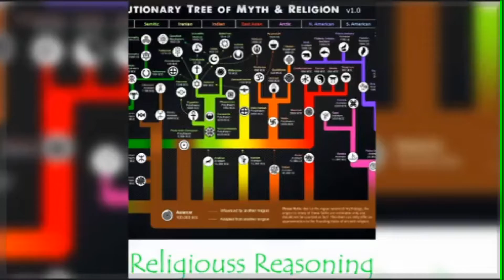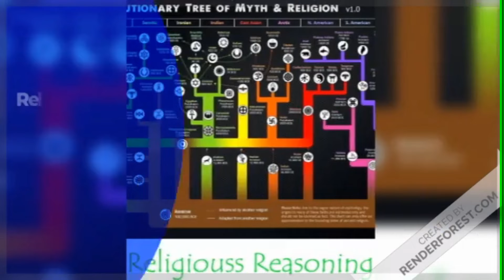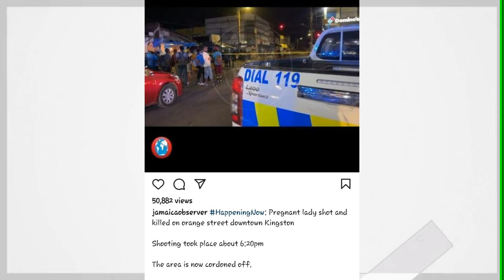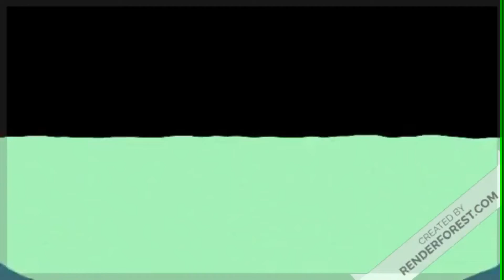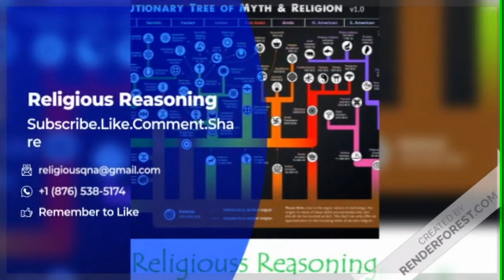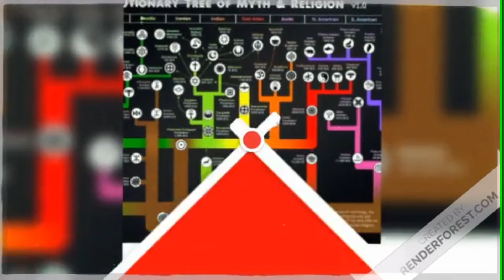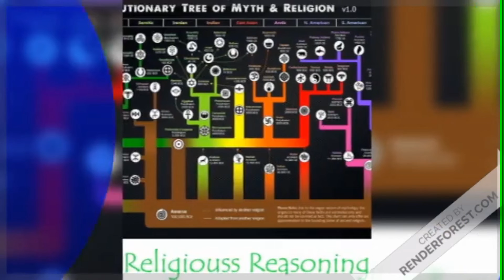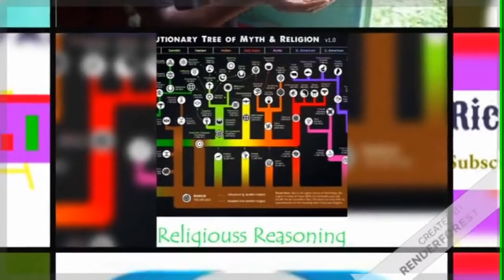PREGNANT WOMAN DEAD DOWNTOWN GUYS ACCUSE POLICE OF HARASSMENT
Welcome to Richard's Report for Tuesday December 14, 2021.

In the report today:

Chinese Juck now available in jamaica

pregnant woman shot dead downtown

Jamaican LGBT  asylum seekers find safe place in US

Gay man accuses police of harassment
cops hunt unlicensed guard after shooting

i'm Richard, just  before the details, i want to say a happy birthday to my little brother

A man was rushed to the Cornwall Regional Hospital in Montego Bay, St James, after being shot in the chest by an unofficial security guard following an argument allegedly over a woman.

The Freeport police have not released the identity of the guard, who is reportedly on the run. Reports are that shortly after 9 a.m. last Friday, the victim, who is employed to a farm store, got involved in a dispute with the security guard, allegedly over a female. It is further reported that the dispute developed into a physical confrontation, after which the guard brandished a handgun and shot the man in the region of his chest. The guard reportedly fled the location. The wounded man was rushed to hospital where he was treated and admitted in critical condition.

"Mi boss mi get fi understand seh dem a cuss over a girl, and next thing wi know 'Sicky' (the security guard) pull a gun, and shot the youth," another employee told THE STAR. "Mi neva even si wen Sicky run outa di store because from the shot dem start fire, mi an the rest a workers dem haffe run fi cover."

One police source told THE STAR that investigators have not yet taken the shooter into custody and also that the firearm used to commit the offence is believed to be illegal.

"Investigators are still in search of the security [guard] who we have learnt was recently hired at the location," the officer stated. "We are also carrying out a series of investigations into the weapon used in the shooting and so far we have reasons to believe that it was an illegal firearm."

The officer said that based on investigations, it is believed that the guard is neither formally employed to a security company nor is he a licensed firearm holder.